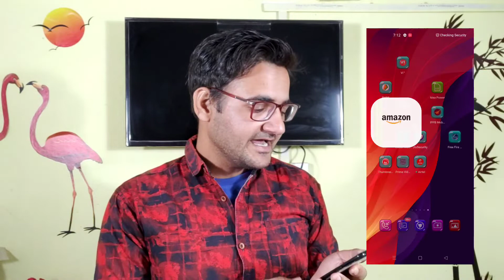Amazon prime video 3 month plan details | how to watch india vs new zealand t20 match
This video is about Amazon prime video 3 month subscription,in this video I am telling that how to buy amazon prime membership at ₹230 for 3month, Amazon prime youth offer users can get 50% off on ₹179 month, ₹459 3month, ₹1499 1year, subscription plans, in Amazon prime youth offer users have to verify their age verification, after age verification users get 50% cashback if users 459 subscription the ₹230 50% cashback their amazon pay wallet,how to verify your age telling in this video.

Topic covered
How to buy amazon prime video 1 month subscription,
How to buy amazon prime video 3 month subscription,
How to buy amazon prime video 3 month subscription at ₹230,
Amazon prime video 3 month membership kaise le,
How to verify your age in amazon prime,
Amazon prime mein age verification kaise kare,
How to get 50% cashback Amazon prime youth offer,
How to buy amazon prime video ₹179 membership,
Amazon prime video 1 month subscription kaise le,
Amazon prime video mobile edition 1 month subscription,
How to buy amazon prime video mobile edition 1 month plan,
How to recharge amazon prime video 1 month subscription,
Amazon prime video ₹179 not showing,
How to get free amazon prime video membership,
How to watch india vs new zealand t20 match,
Free mein India vs New Zealand live kaise dekhe,
How to watch free india vs new zealand t20 live in amazon prime video,
Airtel ₹108 recharge plan details,
Amazon prime video mobile edition plan,
Amazon prime video 179 membership kaise le,
How to watch india vs new zealand match free,
Amazon prime video mobile plan details,
Amazon prime video mobile plan benefit,
IPL 2023,
Amazon prime video kaise dekhe free mein,
Amazon prime video best plans to watch india vs new zealand match

Hey guys if you like effort  then please...